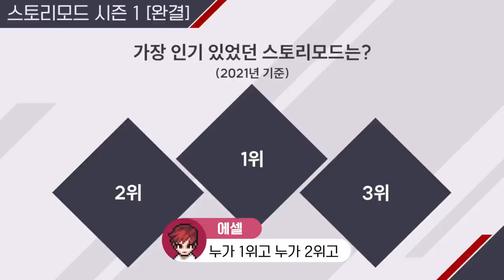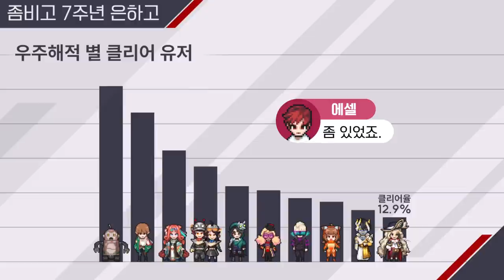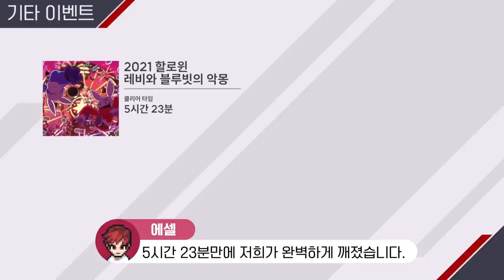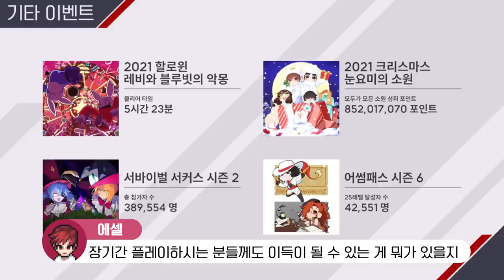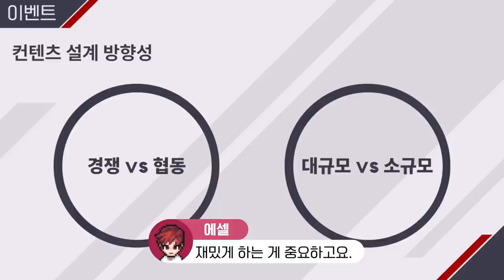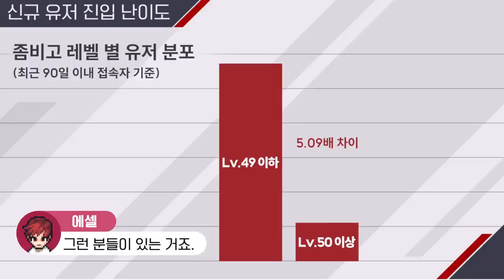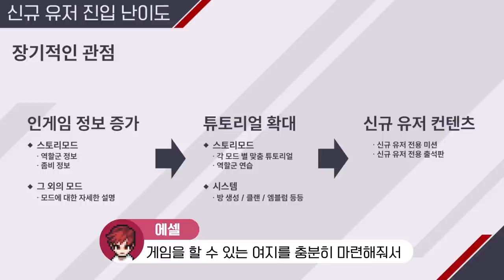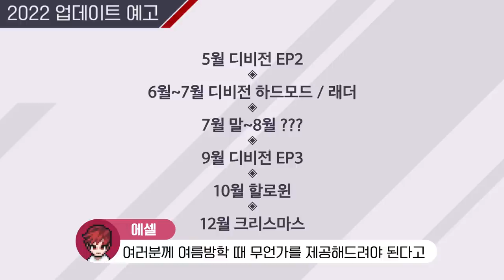2021 돌아보기 & 2022 미리보기 [어썸한간담회 2022]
2022 어썸한간담회에서 진행한
2021 돌아보기 & 2022 미리보기 코너를 여러분께 보여 드립니다.